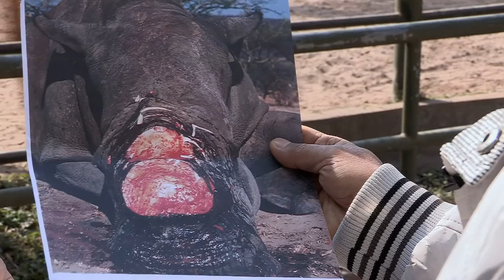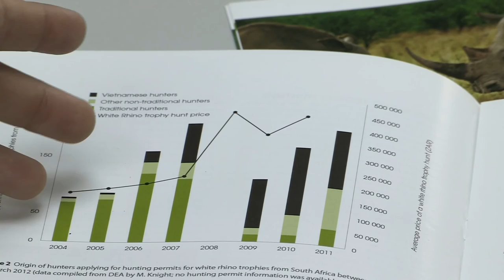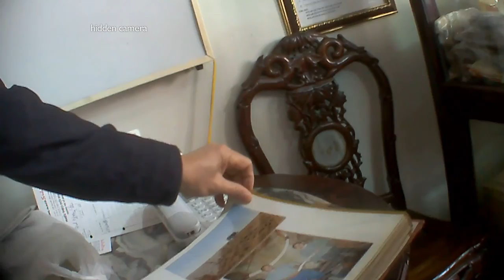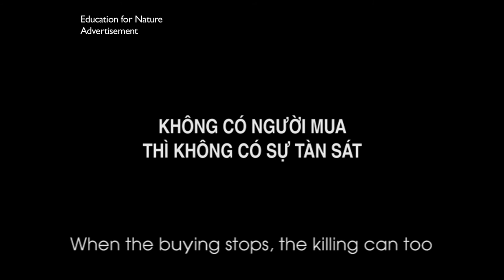Sue Lloyd-Roberts - BBC Our World - Vietnam, rhino horn 2014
Vietnam: rhino horn trade - February 2014